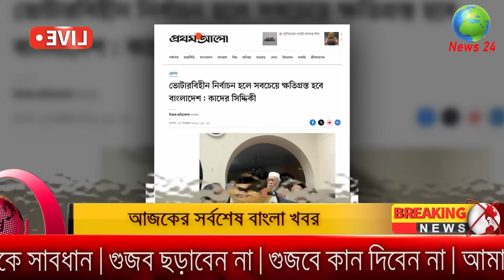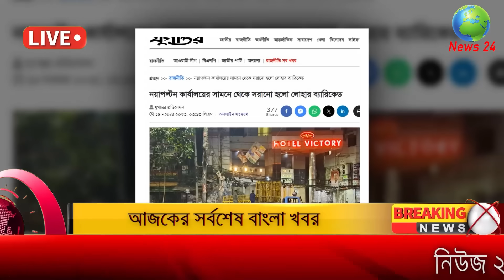Bangla News 18 November 2023 Bangladesh Latest Today News